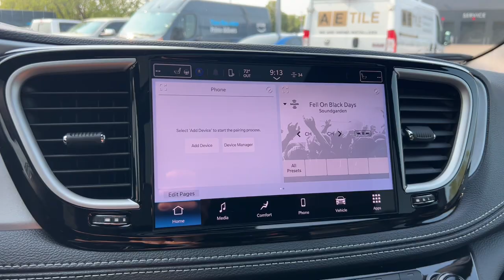2024 Chrysler Pacifica Touring L St. Charles, Aurora, Glendale Heights, Naperville, North Auror...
New 2024 Chrysler Pacifica Touring L available at RiverFront CDJR located in 200 Hansen Blvd, North Aurora, IL, 60542.

You're gonna love the  2024  Chrysler Pacifica. Choose the minivan that's safe, smart, confortable, and fun to drive. The Pacifica ticks all the boxes. These are just some of the great options this vehicle comes with: Heated Steering Wheel
, Apple Carplay®/Android Auto®, Touchscreen Infotainment System, Keyless Entry, Sun/Moonroof, Back-Up Camera, Power Liftgate, Fog Lamps, Heated Mirrors, Adaptive Cruise Control. Get into a family vehicle that's both fun to drive and works overtime to keep passengers safe. Come in and drive the Pacifica.